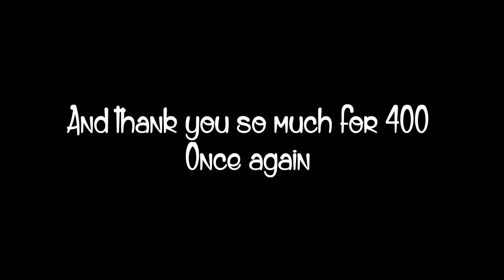EyeShot is Toy For this 15 Yrs old Kid 🇮🇳⚡| OnePlus,9R,9,8T,7T,7,6T,8,N105G,N100,Nord,5T,NeverSettle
Eye Shot is Toy For this 15 Year old Kid ||OnePlus,9R,9,8T,7T,,7,6T,8,N105G,N100,Nord,5T,NeverSettle

About Myself

My Name is Rohit from INDIA and I Belong From A Middle Class Family And Still Struggle For My ACHIEVEMENT

Hope you guys will support me so that In future I can support everyone .

An INDIAN🇮🇳 BOY PLAYING BGMI FOR FUN AND ENJOYMENT + IMPROVEMENT NOT FOR F.D AND TIER

STYLE - CLASSIC

SERVER - ASIA

RECODER - INBUILT

EDITING SOFTWARE - INSHORT

THANKYOU GUYS

TAGS (AVOIDE PLZ )

poco x3 pro pubg 90 fps test with fps meter,
poco x3 pro pubg test 90 fps gfx tool,
poco x3 pro pubg test 90 fps bootcamp,
poco x3 pro pubg test 90 fps after update,
poco x3 pro pubg lite test 90 fps,
poco x3 pro pubg test ultra hd 90 fps,
poco x3 pro pubg test 90 fps tdm,
poco x3 pro pubg test 90 fps new update,
poco x3 pro 90 fps pubg test bgmi,
poco x3 pro pubg test 90 fps config,
poco x3 pro pubg test 90 fps with fps meter,
poco x3 pro pubg test graphics 90fps,
poco x3 pro pubg test hdr 90 fps,
poco x3 pro pubg mobile 90 fps test,
poco x3 pro 90 fps pubg test malaysia,
poco x3 pro 8gb ram pubg test 90 fps,
poco x3 pro pubg test smooth 90 fps,
poco x3 pro 90 fps pubg test tamil,
poco x3 pro pubg test 90 fps türkçe,
poco x3 pro pubg test 90 fps unlock,
poco x3 pro 90 fps pubg test update,
poco x3 pro pubg test 90 fps with gfx,
poco x3 pro pubg test 90 fps yapma,
poco x3 pro 6gb ram pubg test 90 fps
redmi note 8 pro bgmi lag fix,
redmi note 8 pro bgmi lag,j
redmi note 8 pro bgmi 90fps,
redmi note 8 pro pubg graphics,
redmi note 8 pro pubg crash,
redmi note 8 pro bgmi gyro sensitivity,
redmi note 8 pro bgmi handcam,
redmi note 8 pro bgmi ipad view
akki2op gaming sensitivy
akki2op control code,
akki2op gaming,
akki2op bgmi control code,
akki2op gaming background music,
akki 2op gaming face reveal,
akki2op gaming vs jonathan,
akki2op gaming pubg id,
akki2op id,
jonathan vs akki2op,
thumbnail like akki2op,
sniping like akki2op,
akki2op gaming montage song,
akki2op gaming new video,
reaction on akki2op,
akki2op gaming sensitivity code,
akki 2op gaming sniping montage,
reacting to akki2op,
dontbuypocox3pro
bestgamingphoneunder25K